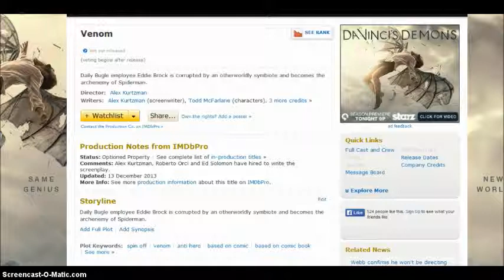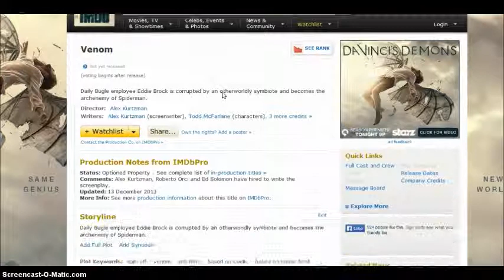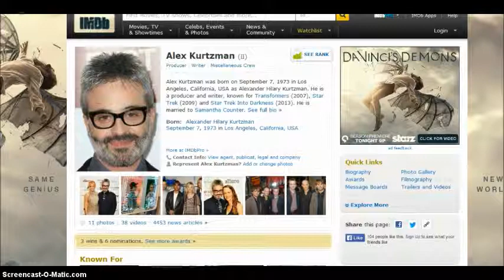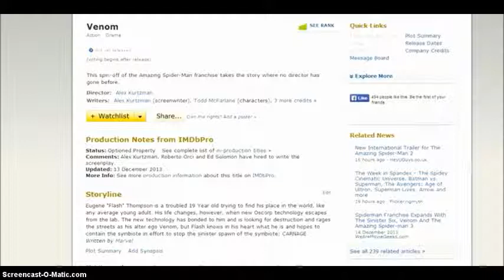VENOM SET TO BE EDDIE or FLASH?